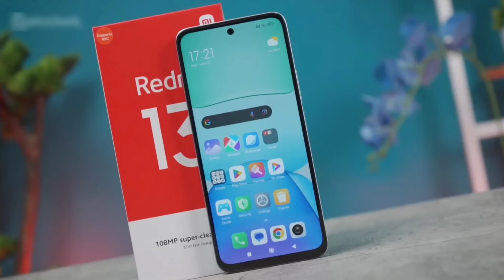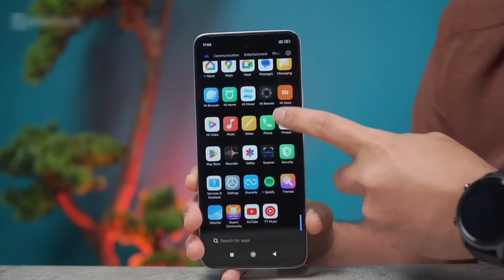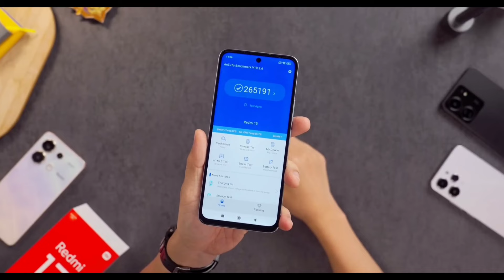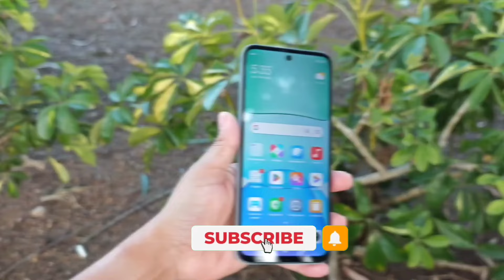Redmi 13 Review বাজেট ধামাকা🔥 Price in Bangladesh | Camera Test | Gaming Test | Unboxing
Video Topic:
hemel 360
redmi 13
redmi 13 price in bangladesh
redmi 13 price in bd
redmi 13 4g price in bangladesh
redmi 13 samzone
redmi 13 unboxing
redmi 13 pubg test
redmi 13 রিভিউ
redmi 13 dam koto
redmi 13 mobile
redmi 13 দাম কত
redmi 13 bangladesh price
redmi 13 review bangla
redmi 13 review
redmi 13 bangla review
redmi 13 full review bangla
redmi 13 full review
redmi 13 official price
redmi 13 official launch date
redmi new budget phone 2024
redmi best budget phone 2024